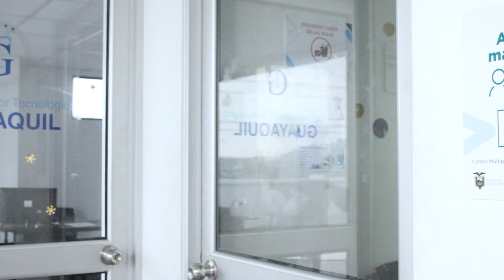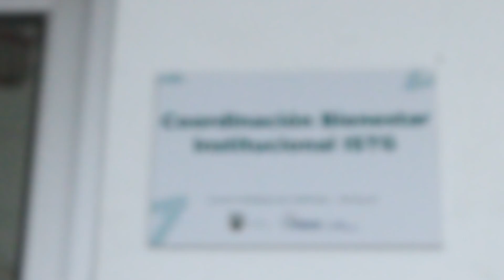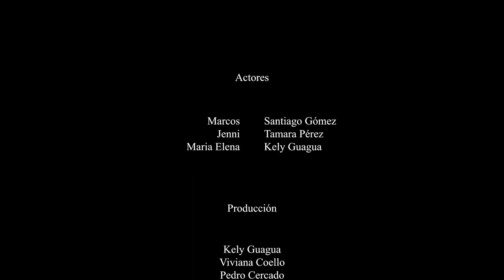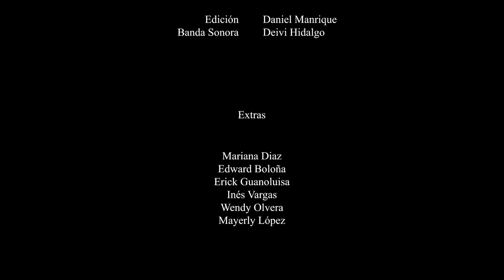Cortometraje - Bienestar- "2do. Festival Retórica" - ISTG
✨ ¡Sumérgete en la conmovedora historia de "Bienestar" en nuestro nuevo cortometraje! 🌈💖

Marcos y Jenny, dos estudiantes universitarios con luchas internas, se encuentran fuera del consultorio del psicólogo de la institución. Aunque comparten sus batallas en la oficina, afuera apenas tienen tiempo para hablar. Con el tiempo, sus encuentros fortuitos se vuelven más frecuentes, creando una tensión emocional palpable. 🌟 Finalmente, en un momento íntimo y emocional, encuentran consuelo mutuo y comparten sus miedos más profundos, descubriendo una conexión especial que los ayuda a enfrentar sus desafíos internos con esperanza y entendimiento.